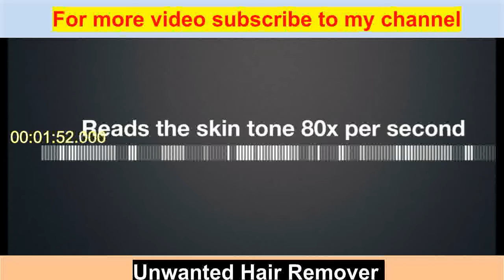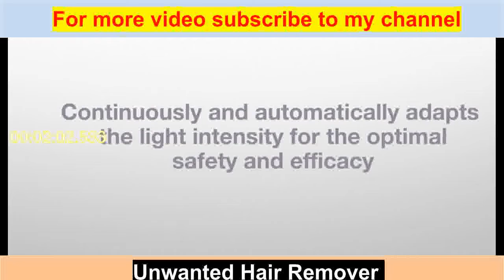Top 10 Eyebrow Hair Remover | Facial Hair Remover | Hair Removal for Women | Painless Hair Remover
**Links**

1) Finishing Touch Hair Remover
2) Facial Hair Remover
3) Hair Removal for Women
4) Permanent Hair Removal
5) 60 Pieces Eyebrow Razor
6) Hair Regrowth & Removal
7) Painless Hair Remover
8) Finish Facial Hair Remover
9) Waterproof Painless
10) Hair Remover New

1)  Skin should be clean with no makeup or creams. Pull the skin tight and move the unit in small, circular motions or from side to side.
2)  Safer & Healthier for your skin - No Plastic, No Colors, No Chemicals. 100% Subitizable.
3)  Permanent hair reduction in just 3 months. 100-Day money back guarantee. Unlimited flashes, you don’t have to buy any replacement for it .
4)  60 pieces in total, you can use eyebrow razors for yourself, or share them with your friends and family.
5)  Clinically tested and dermatologically accredited as skin safe by an international skin health organization.
6)  18K Gold-Plated in Beautiful Rose Gold, Discreet and Portable
Removes Facial Hair Instantly and Painlessly from Lip, Chin, Cheeks; Removes Peach Fuzz.
7)  Our facial hair removal not only care about the out-shape, also give much care to the security, 360︒ surrounded shaver give you wholly painless experience when remove your hair; the ingenious location of on/off button also will help you put off the remover at the time you cover the lid. The world's first painless hair Remover .